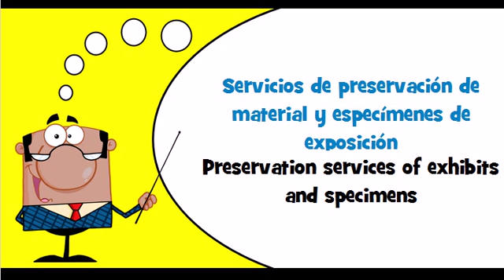Let's learn Spanish Theme = Museum services